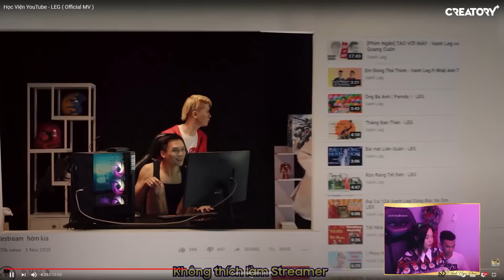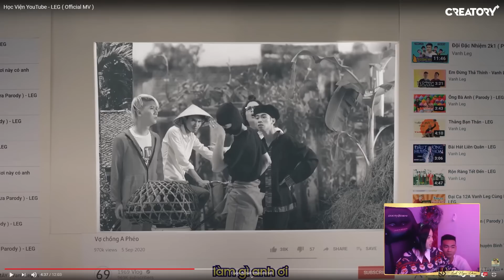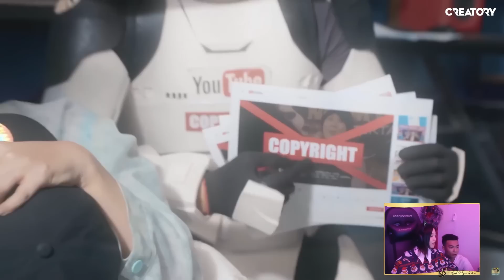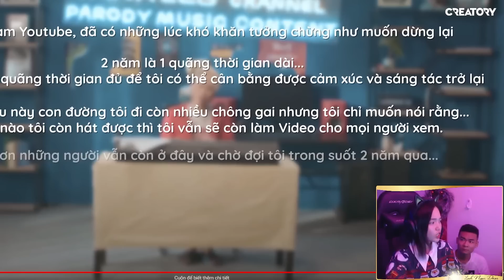LND và Quang Cuốn bắt Trend không kịp với Vanh Leg - Học viện Youtube | THÍCH THÌ XEM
100% là lấy vợ giàu nha các ông. Chứ đi tù gì mà còn đẹp trai lai láng như thế này được =))) King of Nhạc Chế comeback có khác. Chất !

LND & Quang Cuốn song kiếm hợp bích React Vanh Leg - Học Viện Youtube | THÍCH THÌ XEM

CREATORY PRODUCTION

© Bản quyền thuộc về Linh Ngọc Đàm